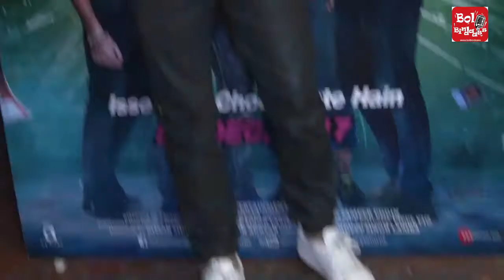Fukrey Returns Team At Most Popular Spots Of Mumbai